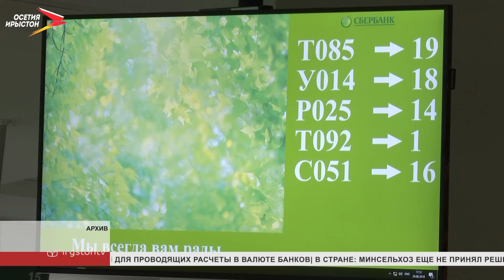Сомнительные денежные переводы предложили приостанавливать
Сомнительные денежные переводы предложили приостанавливать. Соответствующий законопроект подготовил Центробанк. В документе предлагают разрешить банкам приостанавливать перевод на два дня, если у них появились подозрения. При этом сомнения должны иметь под собой основания. Для этого решили сделать специальную базу, где собрали сведения о попытках перевода средств без согласия клиента.

По мнению экспертов, это существенно уменьшит хищение денег со счётов. В настоящее время документ находится на стадии согласования.